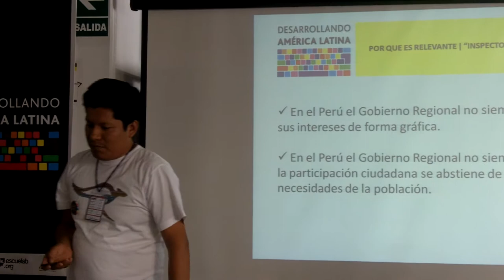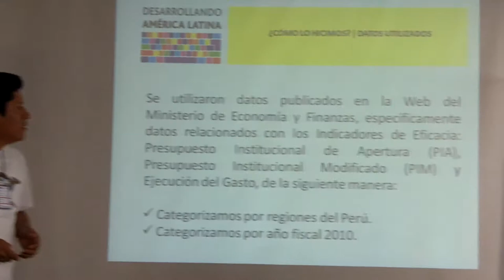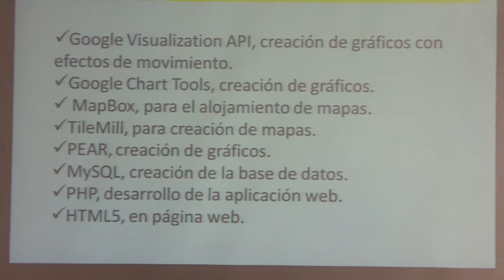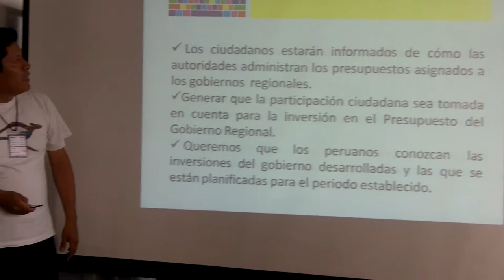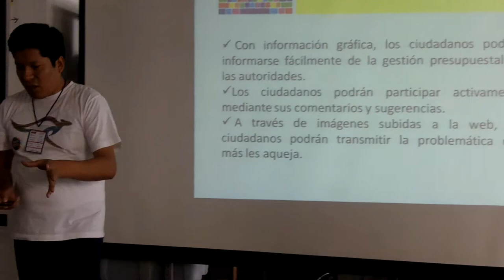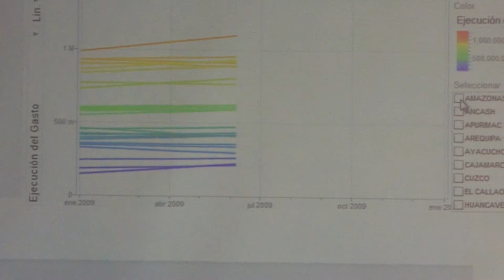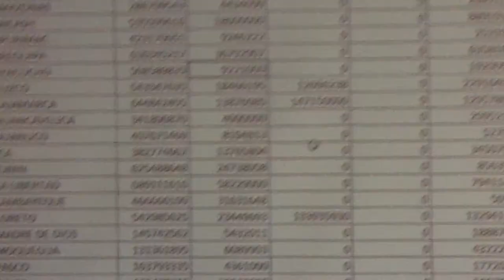Proyecto Presupuestando Perú - Segundo Lugar DAL Perú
Segundo lugar  DAL